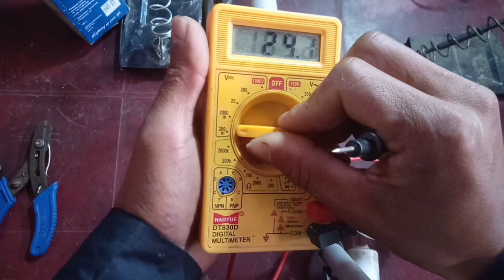How to repair led bulb? 2022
led bulb kaise repair Kare ? 2022